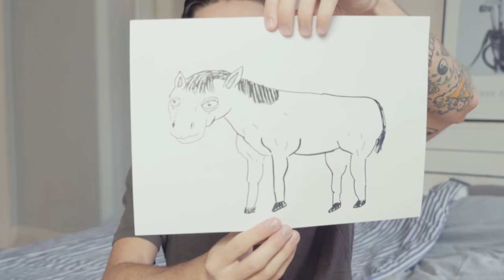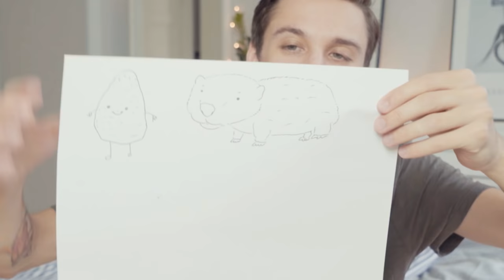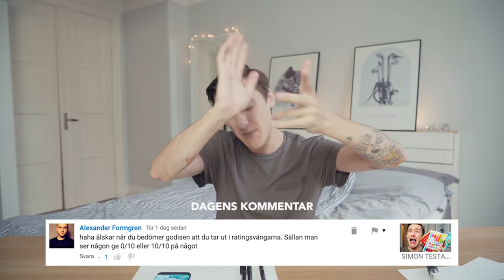"Therése Lindgren som boss" | RITAR ERA FÖRSLAG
Idag ritar jag saker ni förslagit till mig på min Snapchat. Bland annat en wombat och Theres Lindgren som boss. Det blev.. spännande. Hoppas att ni tycker att videon är kul! Kram på er!